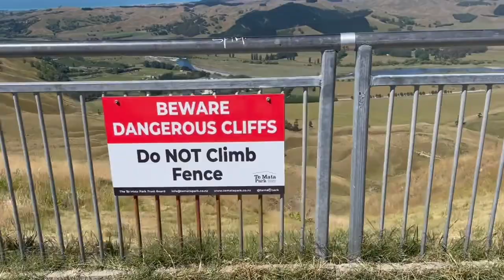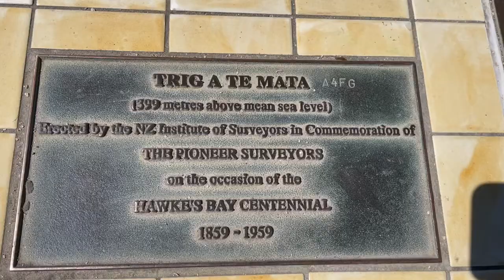TE MATA PEAK.....NAPIER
Te Mata Peak is situated south of Hastings rising up to 399m in the Te Mata Hills in the Hawke;s Bay region of New Zealand. A sealed road leads to the popular lookout at the summit, as well as several trails for hikers and mountain bikers. The Hastings suburb of North is situated at the base of the peak.

tematapeak#napier#nzvloger#hastings#hawke'sbay#